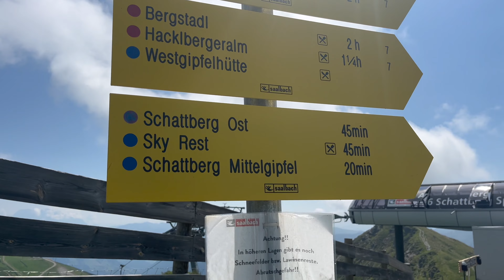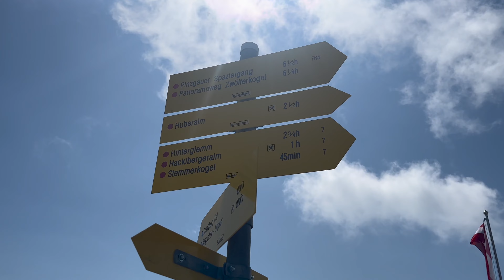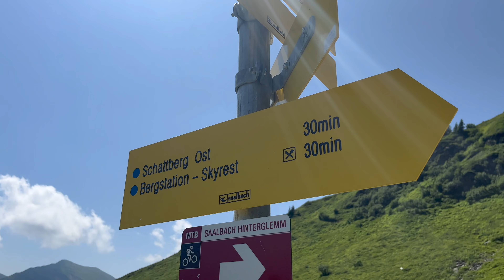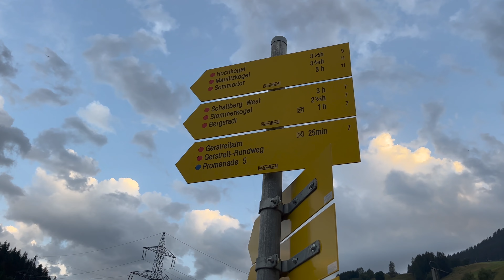Wandelen in Saalbach-Hinterglemm 2023 / Westgipfelbahn / Schattberg - PpVLOG #78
Tijdens onze vakantie van 2023 in Saalbach-Hinterglemm (Austria) namen we de Westgipfelbahn tot het bergstation! 🚡Vanaf hier begonnen we met een rondwandeling van de Schattberg West naar de Schattberg Ost en terug. Ook wandelen we nog naar de Mittelgipfel. Veel kijkplezier! 👋😎🥾
Volg PretparkPictures ook op instagram!
Muziek:
• Island – MBB (No ...
Watch:
Watch:
 • Lovesight — DayFo...
En dan zeg ik graag tot de volgende video!!! 😊